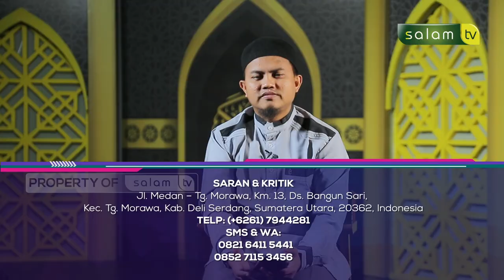Nu'min Sa'ah : Surat Cinta Dari Sang Kekasih - Ustadz Indra Zulheri, S.Pd.I